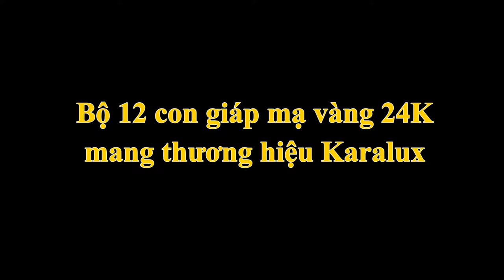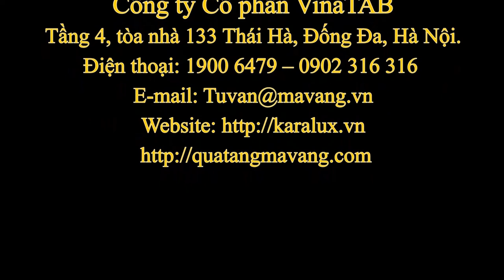Bộ linh vật 12 con Giáp mạ vàng 24K, bộ quà tặng phong thủy 2015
Karalux giới thiệu Bộ linh vật 12 con Giáp mạ vàng 24K, bộ quà tặng phong thủy mạ vàng tặng sếp, đối tác, người thân 2015.